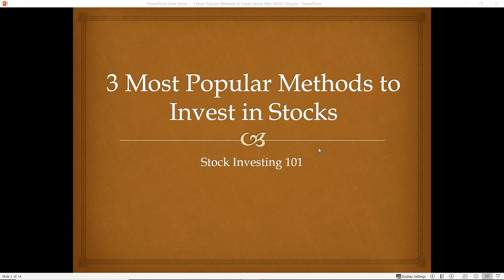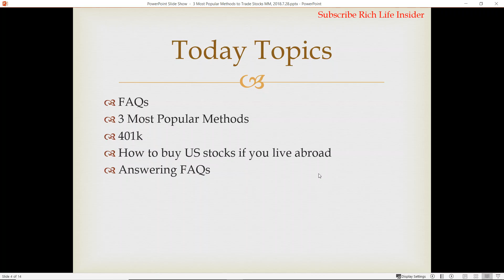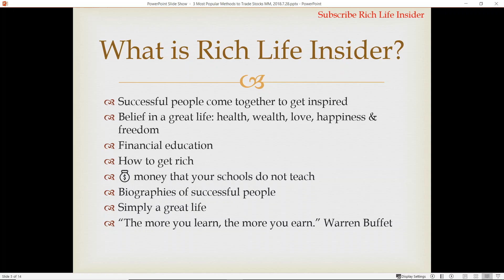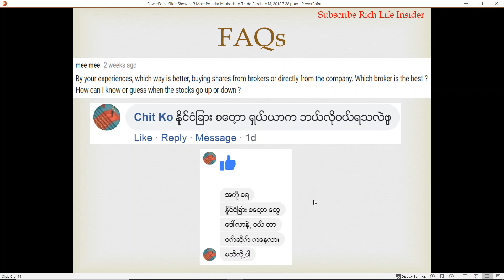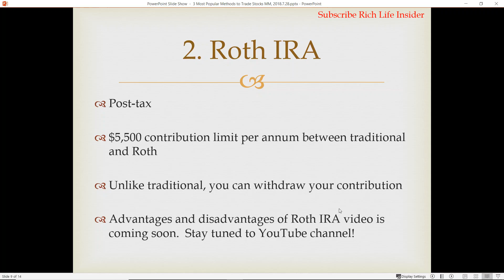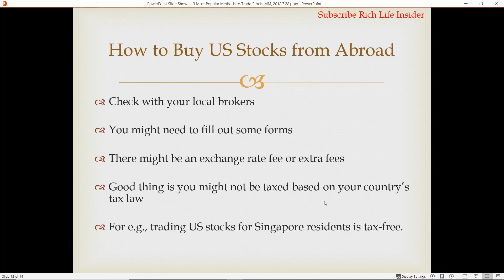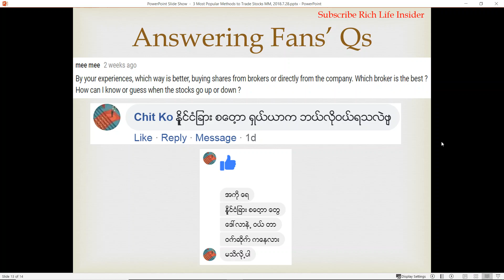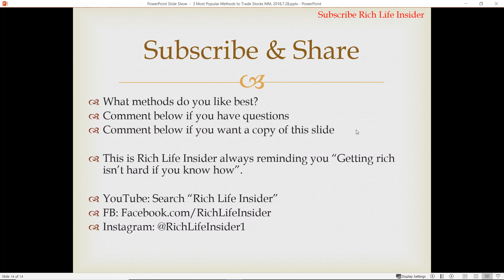🔥💰စတော့ရှယ်ယာဘယ်လိုဝယ်မလဲ? Popular အဖြစ်ဆုံးနည်းလမ်း(၃)ခု 3 Free Stocks in Description. Click Arrow👉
🔥💰စတော့ရှယ်ယာဘယ်လိုဝယ်မလဲ? Popular အဖြစ်ဆုံးနည်းလမ်း(၃)ခု How to Buy Stocks? 3 Most Popular Methods to Buy Stocks.
✅စတော့ရှယ်ယာတွင်ရင်းနှီးမြှုပ်နှံပြီး ၁လကို $10,000 အထိရအောင်ဘယ်လိုလုပ်မလဲ? ✅ သင်တန်းများတက်နိုင်ပါပြီ

ပြည်နယ်အများစုမှာ အထက်တန်းကျောင်းအောင်ရန်လိုအပ်ပါသည်. မိမိနေထိုင်ရာပြည်နယ်နှင့် check လုပ်ပါရန်. သင်တန်းနောက်လစပါမည်
ဤအတန်းသည် အိမ်ခြံမြေအကျိုးဆောင်လိုင်စင်အတန်းနှင့်မတူပါသဖြင့် လိုင်စင်အတန်းကို သပ်သပ်စာရင်းသွင်းရမည်ဖြစ်ပါသည်.

✅Facebook, Apple, Snap Chat Coca Cola, Zoom လိုမျိုး စတော့ရှယ်ယာ ၂ခု အခမဲ့ရယူရန် အောက်ပါ Link ကိုအသုံးပြု၍ အကောင့်ဖွင့်လိုက်ပါ

ပထမဆုံးစတော့ရှယ်ယာအတွက် စရံငွေမလို!
$12 မှ $1,400 အထိ ဒုတိယစတော့ရှယ်ယာရယူရန် $100 သာသွင်းရန်လိုသည်!
အခကြေးငွေပေးစရာမလိုပဲ အချိန်မရွေးပြန်ရုပ်သိမ်းနိုင်ပါသည်.

✅ Facebook, Apple, Snap Chat, Coca Cola, Zoom, Siri, လိုမျိုး စတော့ရှယ်ယာ အခမဲ့ရယူရန်
အနည်းဆုံးပမာဏ အကန့်အသတ်မရှိပါ

No deposit money required for 1st stock!  Deposit $100 to get 2nd stock $12 - $1,400! You can withdraw anytime with no fee.

✅Get a FREE stock like Facebook, Apple, Snap Chat, Coca Cola, Zoom, Siri, .etc.

The bonus, promotion or discounts, policies, terms & conditions offered by the companies may vary from time to time.
I am not an attorney, a CPA, a tax or financial advisor. The contents in this video shall not be construed as financial, tax, immigration or legal advice, and may be outdated or inaccurate by the time you watch this. Accuracy of information is not guaranteed although we try our best to share our best information, opinions, experience and knowledge. It is your responsibility to verify all information yourself. If you need advice specific to your situation, please contact a qualified CPA, an attorney, a financial advisor, or the appropriate professional for the subject you would like help. If stocks or companies are mentioned, I may have an ownership interest in them; do your own independent research before you make buying or selling decisions. Any investments have risk; you may make a lot of money, none or lose money. Any profit or loss is entirely your responsibility.